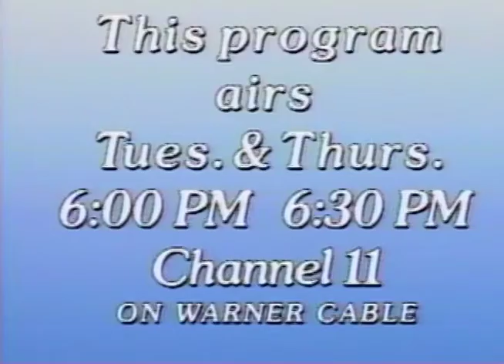WH 228 07 18 1996